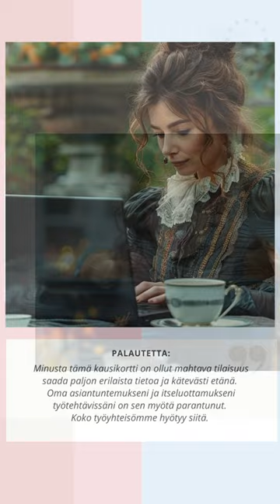Henkilökohtainen tai Yrityskohtainen Kausikortti | Kehitä osaamistasi ja säästä tuntuvasti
Helsingin seudun Kauppakamarin Kausikortilla kouluttaudut suunnitelmallisesti ja kustannustehokkaasti pitkin vuotta. Kausikortti on saatavana henkilökohtaisena tai yrityskohtaisena. Molemmissa yksittäisen koulutuksen hinta pysyy erittäin edullisena ja koulutuskustannukset on helppo ennakoida. Lue lisää Kausikortista ja tutustu koulutustarjontaan KauppakamariKaupassa